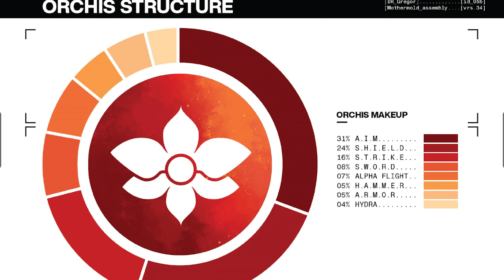A NOVA FASE DOS X-MEN de Jonathan Hickman | Primeiras Impressões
Depois de anos de perseguições, o Professor Charles Xavier estabelece uma nação segura para os mutantes na ilha de Krakoa, onde todos podem viver em segurança.

Além disso, essa ilha fornece recursos que podem melhorar muito a qualidade de vida do restante da humanidade. Xavier está disposto a dividir esse milagre com todos, mas com uma condição, que as demais nações do planeta reconheçam a sua.

Assim começa a aclamada fase dos X-Men encabeçada por Jonathan Hickman e que, finalmente, chegou ao Brasil.

Traz a tão aguardada nova fase dos mutantes pelo roteirista Jonathan Hickman. Este encadernado compila os primeiros números das mini-séries House of X e Powers of X, que aqui no Brasil foram chamadas de Dinastia X e Potências de X com arte do brasileiro R B Silva e Pepe Larraz.